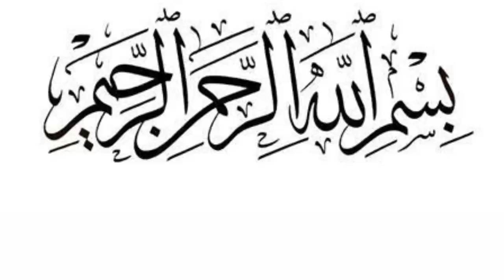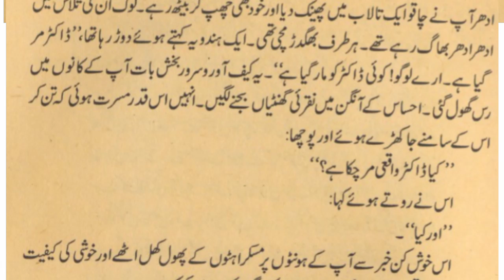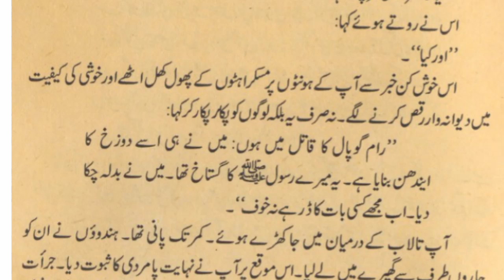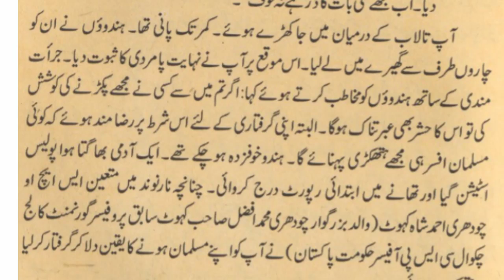Ghazi Murid Hussain Shaheed ki dastan | Beautiful Islamic Stories | Sachi kahani | Emotional Story